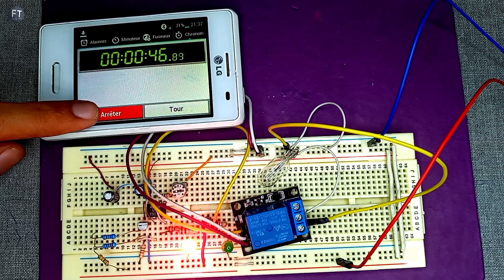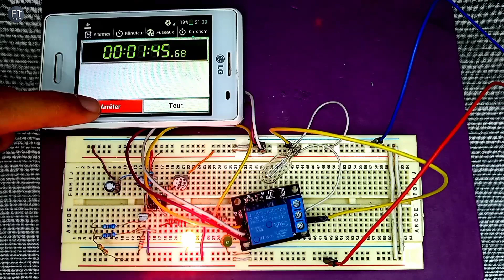Timer 555 on delay circuit diagram | مؤقت زمني لتشغيل الأجهزة .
بعض الأفكار، والتجربة يمكن أن تكون خطيرة.
 أنا محترف في عملي مع الكثير من الخبرة!
تحذير:
هذا الفيديو للتوضيح و التعليم فقط ،إذا قمت بتطبيق أي شيء تراه في مقطع الفيديو هذا ، فأنت تقوم بذلك على مسؤوليتك الخاصة وشكرًا لك.
يجب فهم ذلك بالكامل قبل المحاولة.

شكرا لكم على مشاهدة الفيديو ، إذا أعجبكم
 الفيديو لاتنسو ضغط على زر لايك وإذا دخلت إلى قلبك بطريقة مباشر أو غير مباشرة أدعوك بضغط على زر إشتراك وتفعيل زر الجرس ليصلك كل جديد ستستفيد كثيرا من دروس والإبداعات  التي أقدمها.
دعمكم لي يساعدني في الإستمرار في نشر فيديوهات وأفكار جديدة شكرا لكم ❤️💪✅.

هذه صفحاتي على مواقع تواصل الإجتماعي :.
• الفيسبوك:.
• الأنستغرام :.
__________________________________________• يوتيوب :.